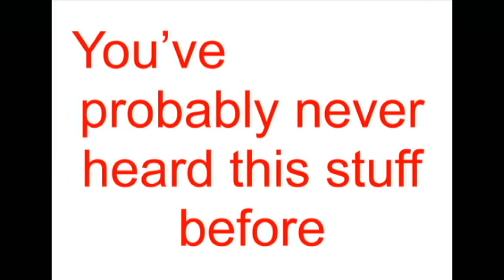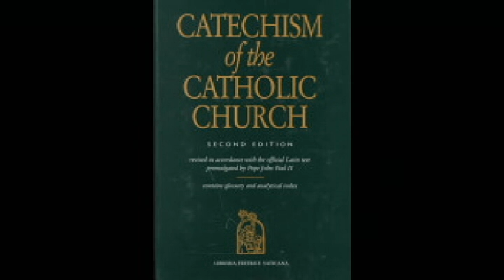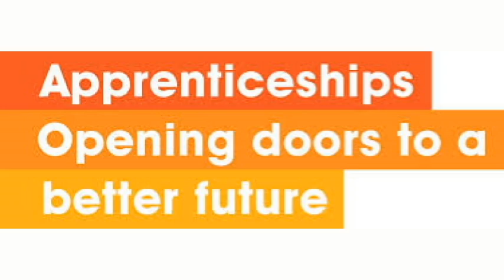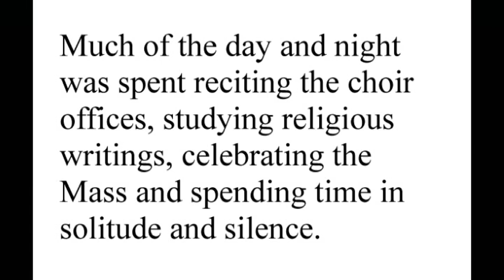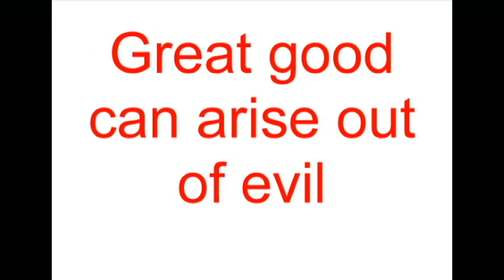2 - Who was St. John of the Cross?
A discussion of the man and his times.

To see a free PDF version of the book Ascent of Mount Carmel,